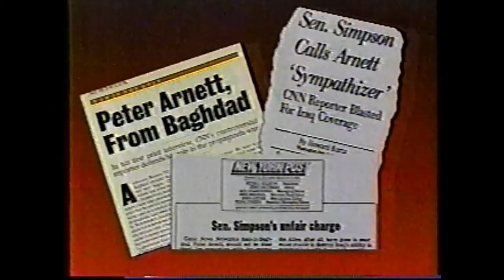David Halberstam - interview - Later With Bob Costas 2/19/91 Viet Nam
Historian DAVID HALBERSTAM is interviewed on LATER WITH BOB COSTAS on February 19th, 1991 (the interview was recorded 2/6/91). Much of the talk is about the Viet Nam war and Iraq.